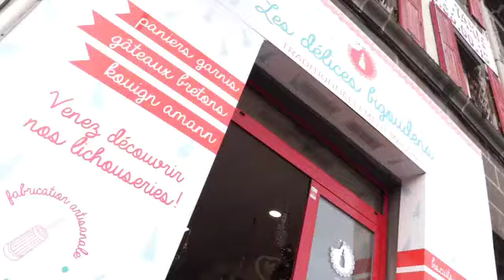Les déclices bigoudens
Secteur d’activité : fabrication de pâtisserie

Rentrez dans les coulisses d'une fabrication artisanale de produits maison : gâteaux, biscuits et épiceries fines.